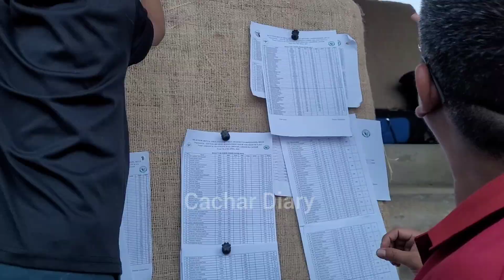"16th Boys' & Girls' Inter District Indian Round Archery Championship 2024 (Video-2) | Cachar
"16th Boys' &  Girls' Inter District Indian Round Archery Championship 2024 (Video-2) | Binnakandi, Lakhipur, Cachar, Assam 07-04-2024